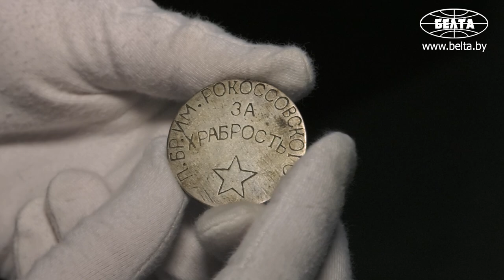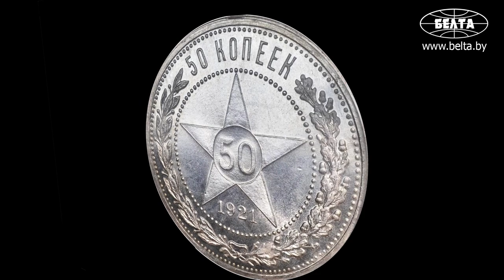Медали делали из монет! Как поощряли партизан за боевые заслуги? // Наша история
В фондах Национального исторического музея Беларуси хранится редкий предмет фалеристики - самодельная партизанская медаль "За храбрость". Она была вручена руководителю штаба партизанского отряда им.Щорса партизанской бригады им.Рокоссовского Геннадию Ланевскому.

В июне 2021 года исполняется 80 лет с начала Великой Отечественной войны, трагические события которой оказали огромное влияние на судьбы миллионов людей, ценой своей жизни добывших Великую Победу.